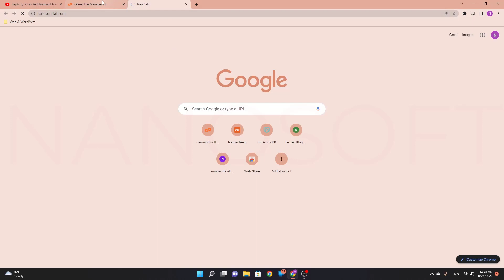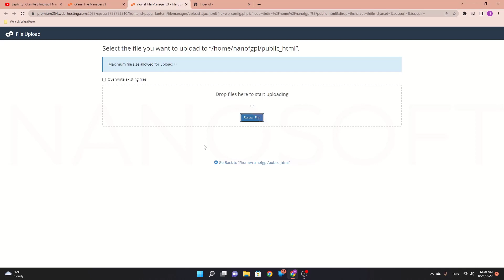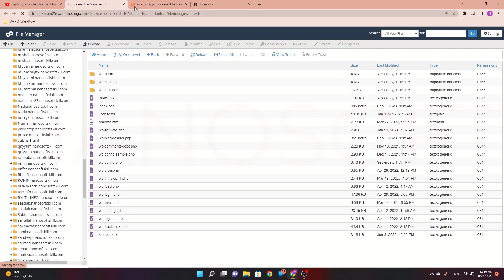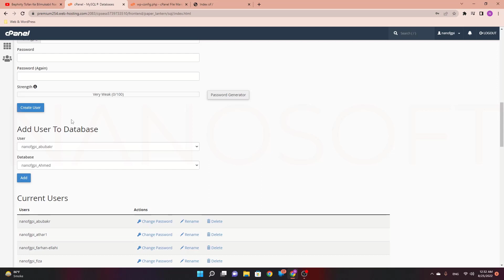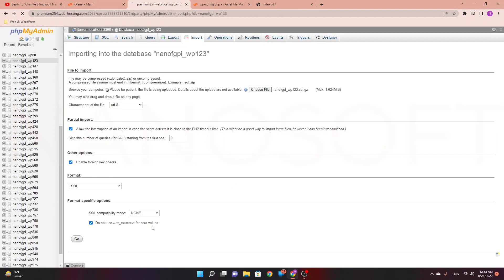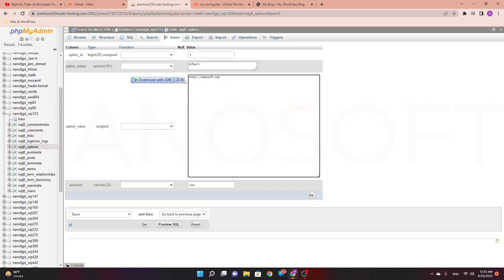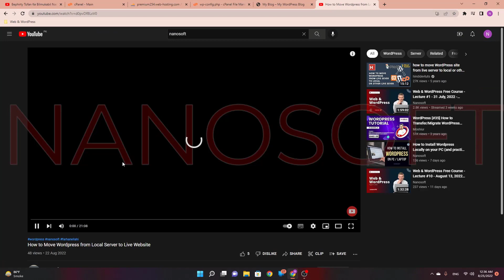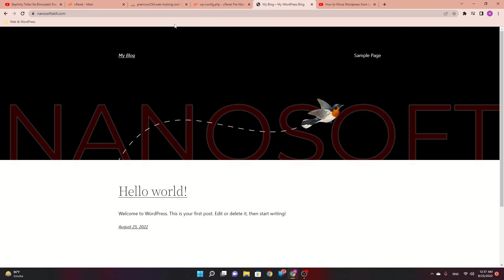How to Restore or Migrate a WordPress Website From a CPanel Backup - Urdu/हिंदी